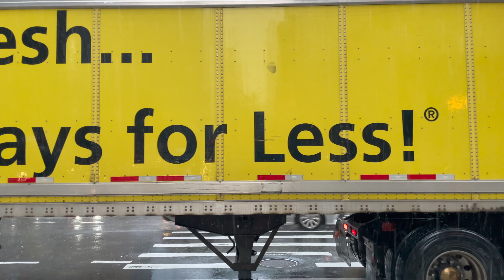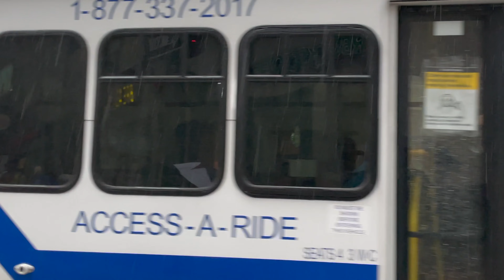⁴ᴷ⁶⁰ Walking in Strong Rainstorm in New York City During Rush Hour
New York City has been hit with a few strong rainstorms in the last couple of months. Walking in strong rainstorm in New York City during rush hour is quite relaxing. Heavy rain showers coupled with strong winds landed on the city during rush hour. Despite some flooding due to the strong rainstorm New York City did not slow down. Walking in strong rainstorm in New York City is unlike any other city in the world. The energy of the city emanating from its ambiance, shining lights and rushing pedestrians highlights the uniqueness of the city during rainstorms. Walking in strong rainstorm in New York City during rush hour is extremely relaxing as long as you have a strong umbrella.

Thank you for joining the Walk Ride Fly family! If either one of the following doesn't work for you, feel free to use super-chat or applause.

Find the best collection of tourist attractions in NYC on Amazon

Equipments used to record this video:

DJI Osmo Gimbal

Rode Microphone